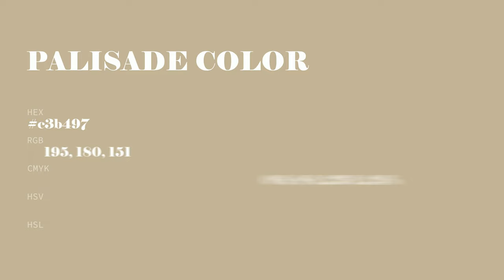Palisade color c3b497 hex color - Yellow color - Cool color c3b497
What color is Palisade ? c3b497 hex color - Yellow color - Cool color c3b497

Hex c3b497 Color Code is also known as Palisade color.